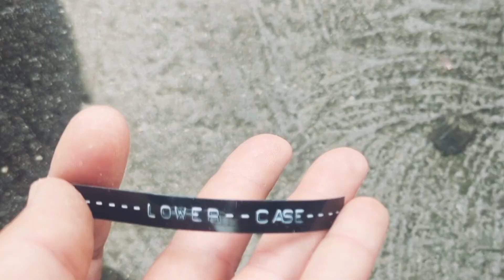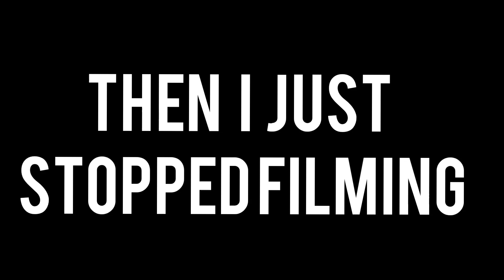makin Pipboys and talking costumes on the cheap.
So I binge watched Fallout and have been making a bunch of short films. do I make a prop or chat about costumes? why not both.

a great way to make the Bland... grand!